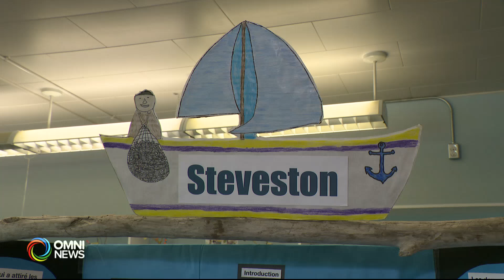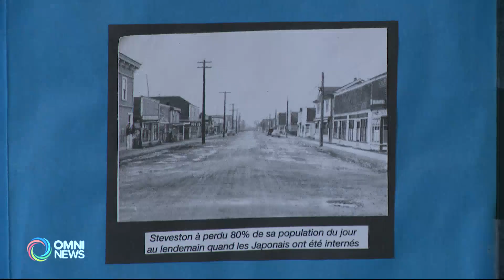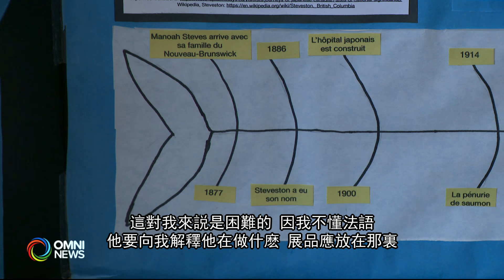小學生在列治文地區歷史遺產展覽中獲獎 | OMNI News Cantonese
現年十歲的小學生黃景濤對於列治文市Steveston地區的歷史有著濃厚興趣。他早前以此為題材參加列治文地區歷史遺產展覽並且獲獎。他表示參加今次比賽，是因爲得到哥哥的啓發。